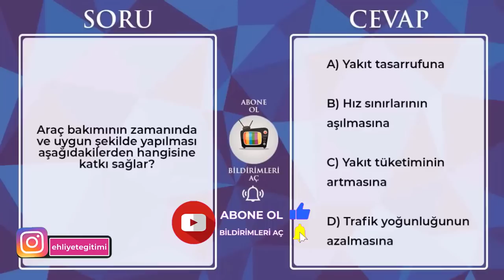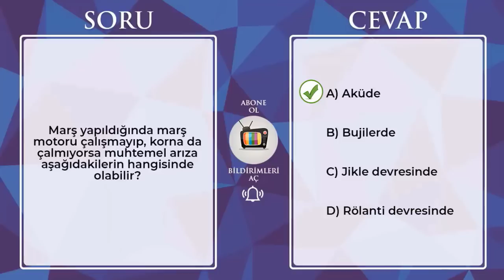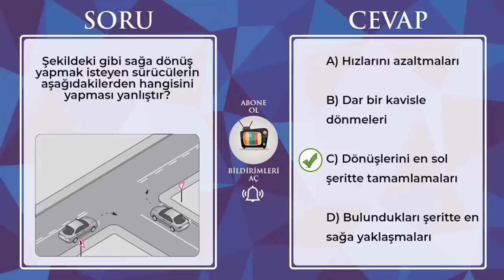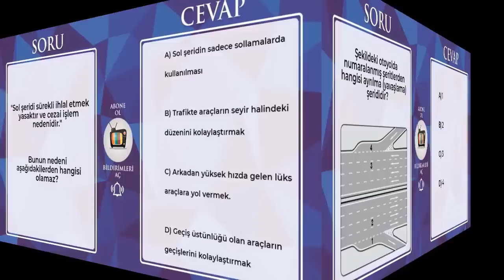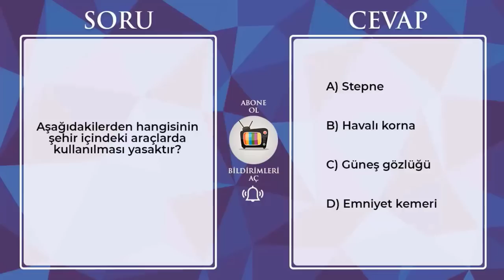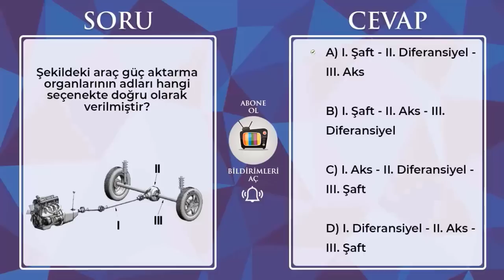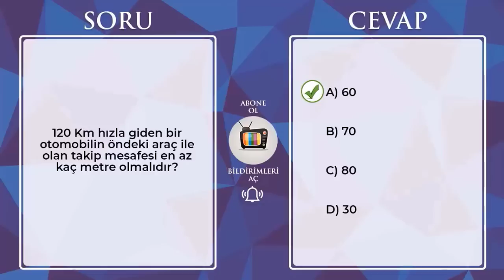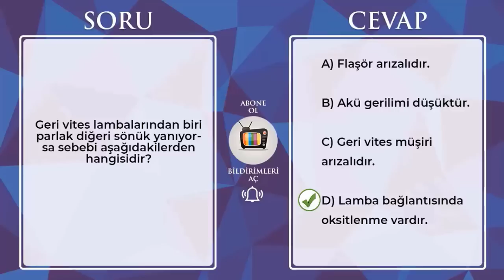Artık Sınavı Kazanmak Kolay / 2023 Temmuz Ağustos Ehliyet Sınav Soruları / Çıkmış Ehliyet Soruları